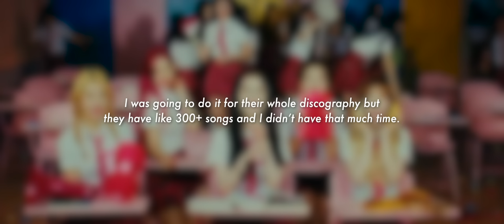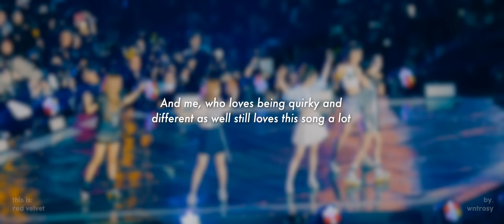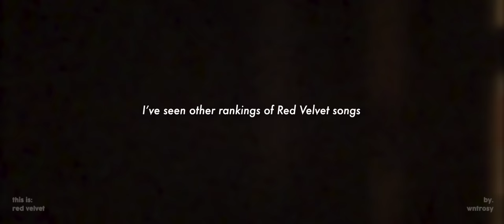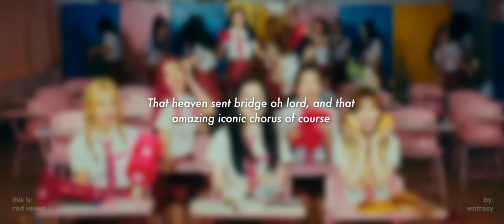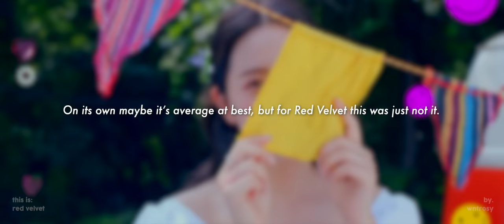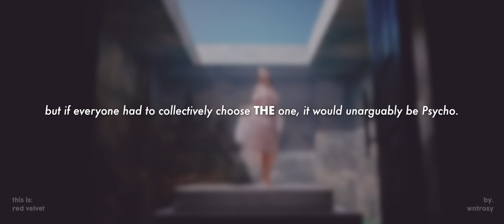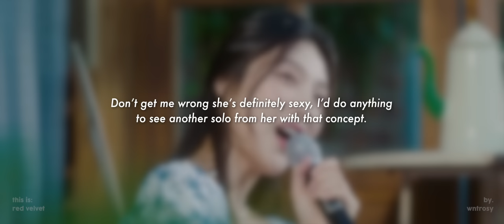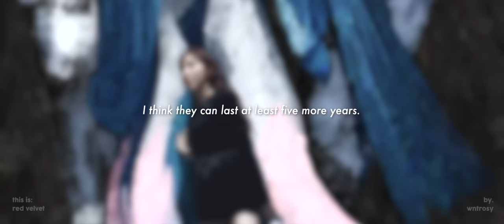the ULTIMATE red velvet tier list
Now, this is a video I've been wanting to make.

In a way, this video has been 5 years in the making. Red Velvet is the only group I've stanned for this long and this tier list acts like a tribute to them. I always thought they had something special about their music, which is exactly why I wanted to do this video. And now that it's here, I hope y'all enjoyed it as much as I did. :)

abt vid –
intro • day 1 by red velvet
outro • feel my rhythm by red velvet
thumbnail • red velvet

abt me –
i’m 18, he/him
ults • rv, svt, stayc, izone, fromis, loona
ult bias • kim chaewon of le sserafim

faqs –
where do u edit vids? • kinemaster 5, final cut pro x
where do u edit photos? • picsart
how do u get the voice? • text to speech (iphone app)

credits –

all official videos/audios from SM Ent.

tags –

kpop korean kdrama music comeback review reaction impression album release showcase live ep mini discussion commentary reddit twitter youtube facebook documentary essay tea shade brutal bad good hate love opinion fact overrated underrated irene seulgi wendy joy yeri